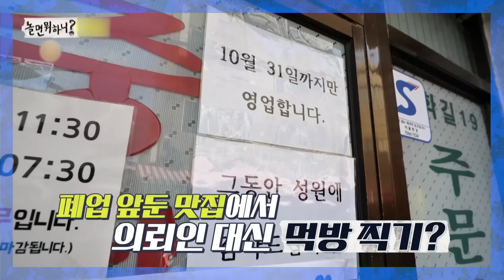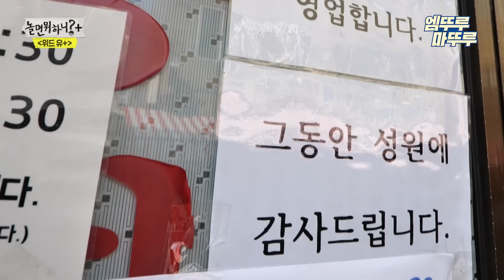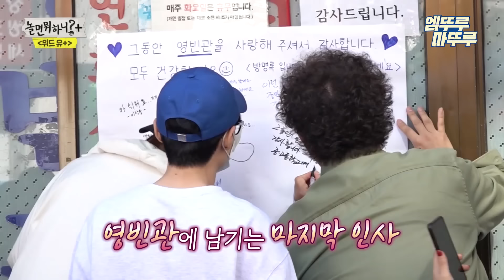[놀면 뭐하니?] 추억의 영빈관 마지막 먹방💌 의뢰인 추억의 음식 대신 먹어드립니다ㅣ#위드유 영빈관 먹방 MBC211113방송